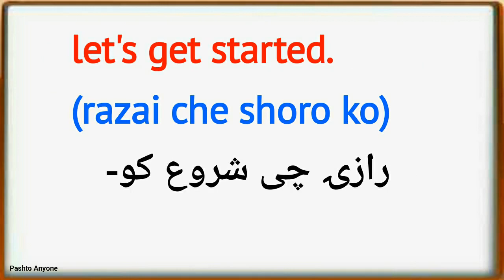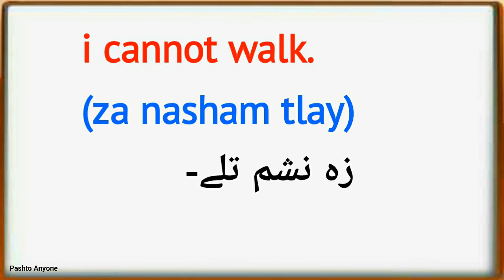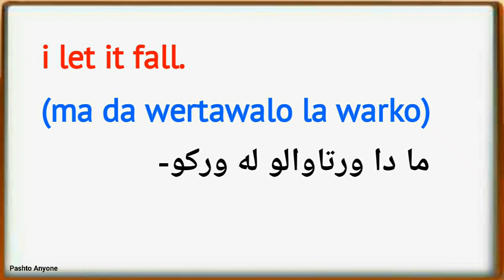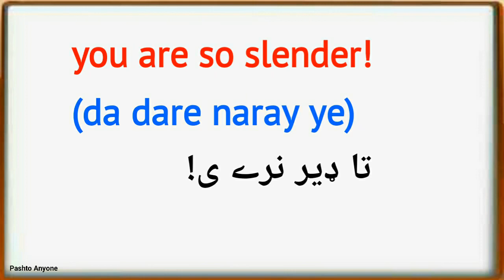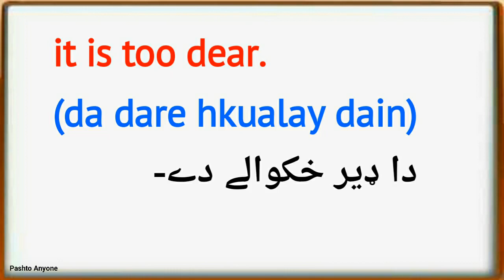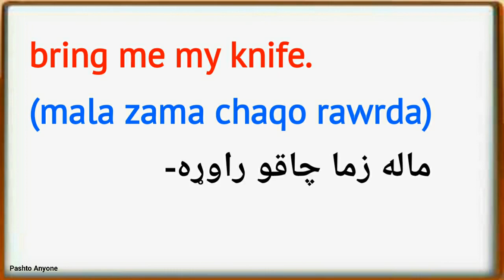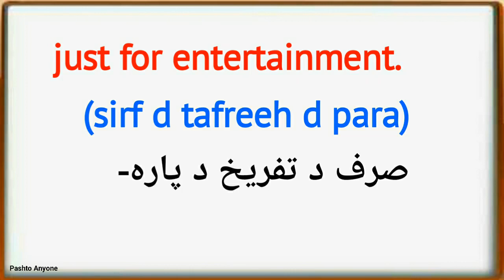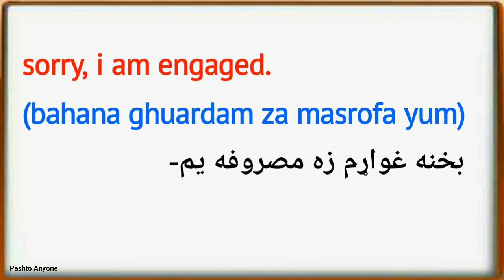English to Pashto sentences lesson 98 | learn pashto language | english to pashto learning